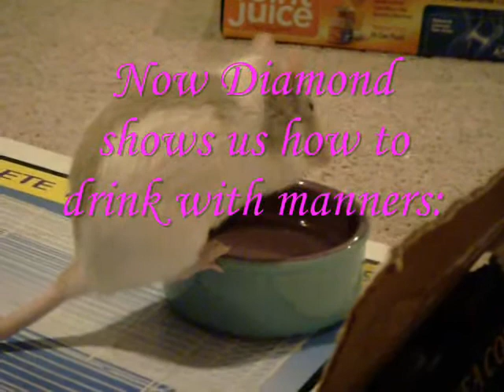Fancy Rat Drinking with Manners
This is so cute.  My pet rat Diamond demonstrates how to be a "proper" fancy rat and drink politely.  (I guess her name fits her!)

There is nothing in the bowl except pure water.  I did not train her to do this--she just started doing it on her own.  She is such a character!  :)

Cameo appearance by Perla.